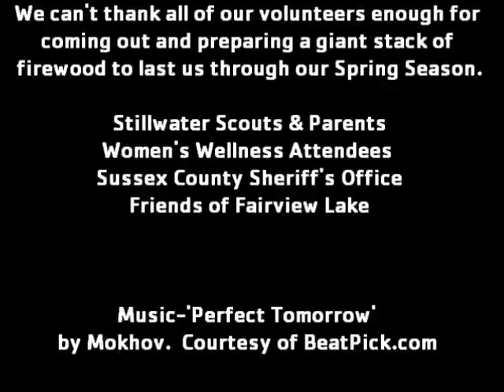The Great Wood Chop March 2013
We can't thank all of our volunteers enough for
coming out and preparing a giant stack of
firewood to last us through our Spring Season.

Stillwater Scouts & Parents
Women's Wellness Attendees
Sussex County Sheriff's Office
Friends of Fairview Lake